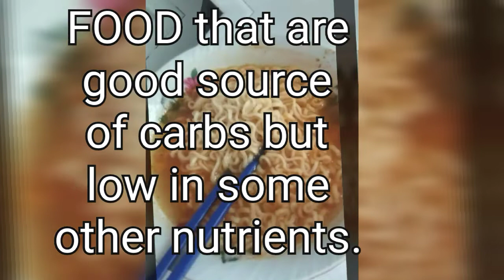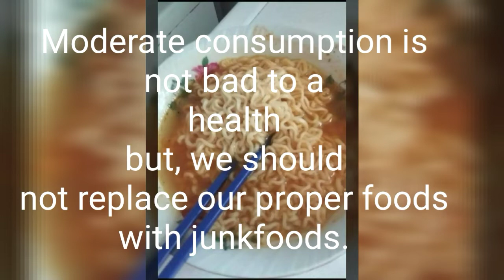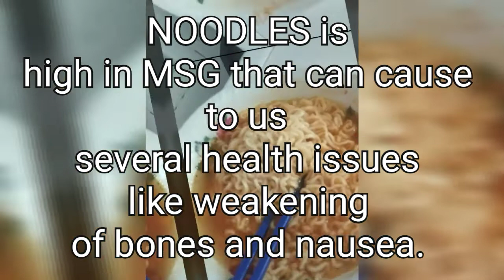NOODLES ARE NOT HEALTHY